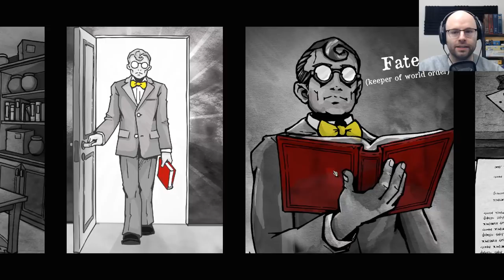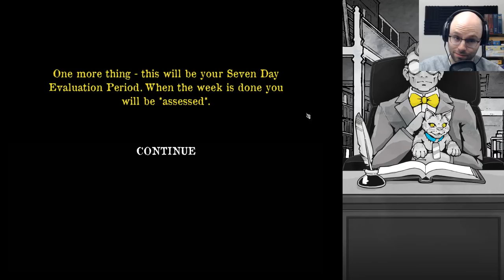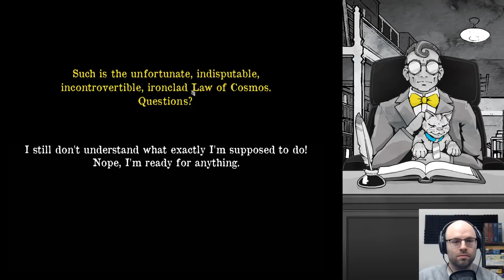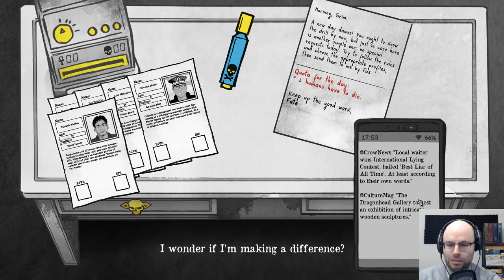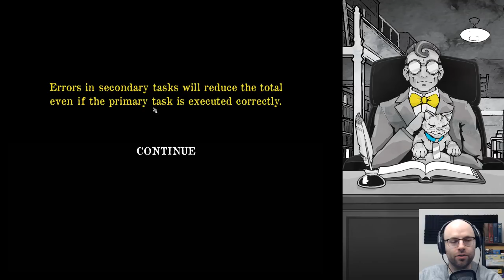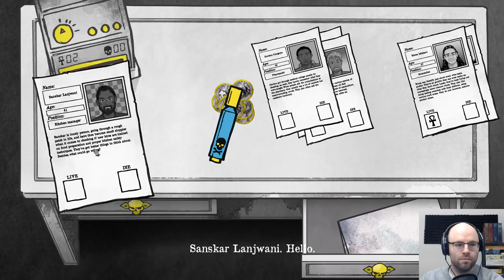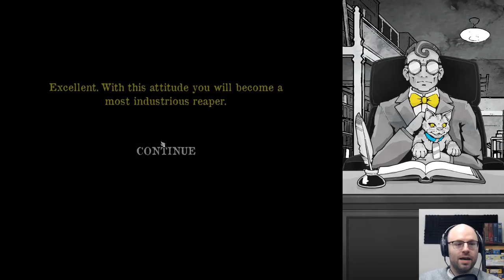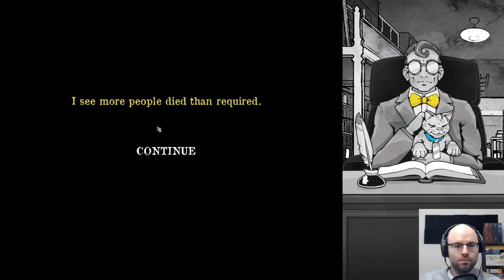Papers Please...But You're The Grim Reaper - Death and Taxes (Northernlion Tries)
Death and Taxes is a Papers, Please style administration simulation where you decide the fates of human beings based on arbitrary conditions and guidelines! Check it out!

About this game:

In this small Indie, 2D, narrative-based game, you take the role of the Grim Reaper... on an office job. Your job is to decide which people are going to live or die. Your choices will affect the world around you. Keep the chaos away or foil plots to destroy the world and rise through the ranks of Reapers all the way up to MIDDLE-MANAGEMENT, wow!